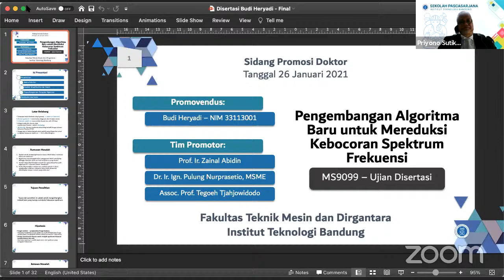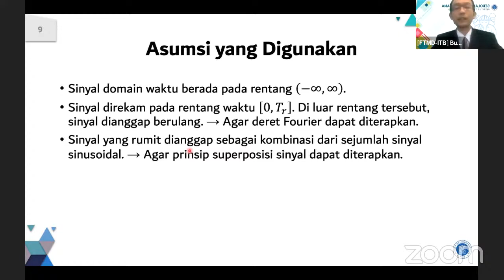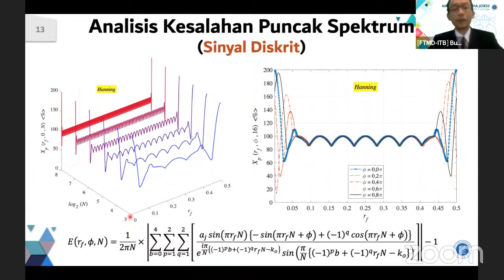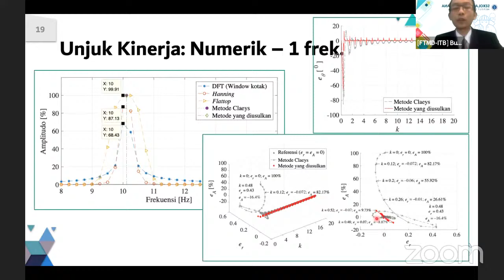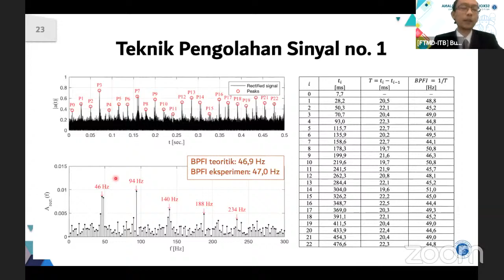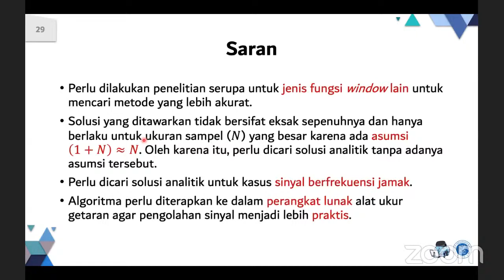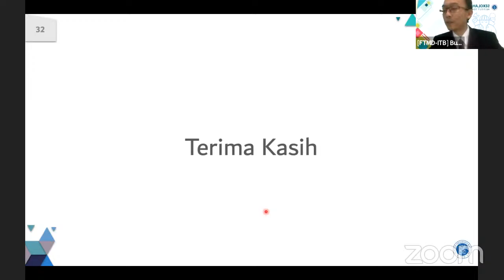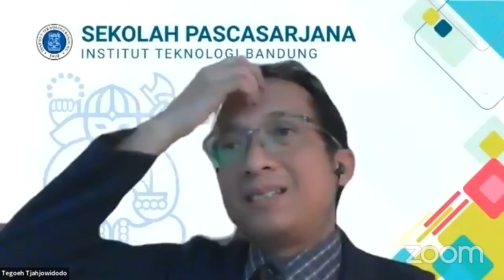Sidang - Budi Heryadi